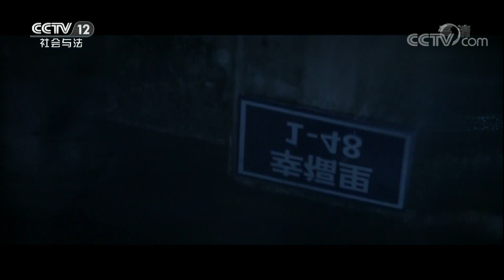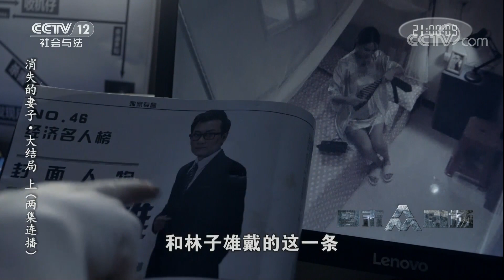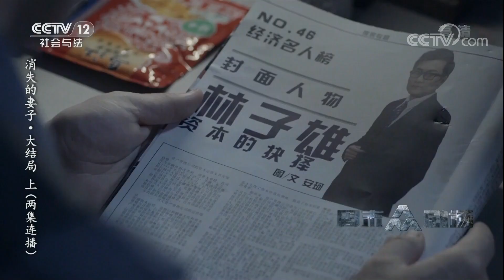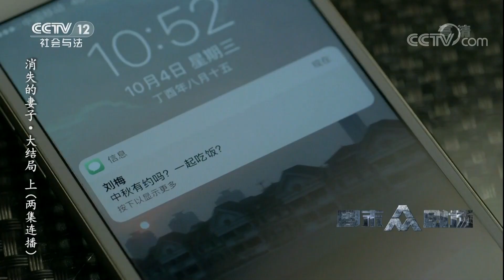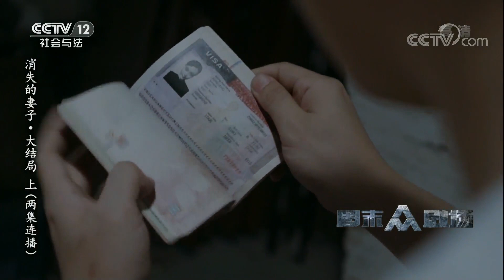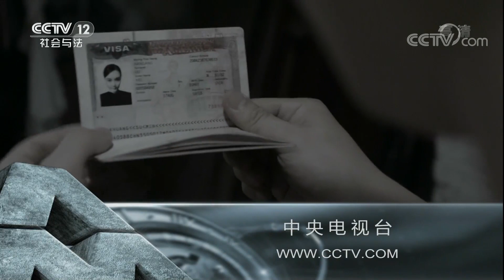《普法栏目剧》 20180421 消失的妻子·大结局（上）：刘梅和林子雄地下情人关系浮出水面 | CCTV社会与法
本期节目主要内容： 随着刘梅和林子雄地下情人关系浮出水面，李亮心中那个完美妻子的形象也完全崩塌了。新的线索引出新的疑惑，错综复杂的关系浮出水面，真相究竟是何面目？